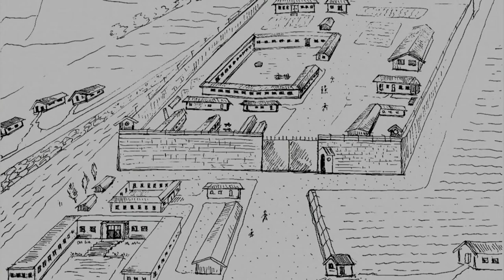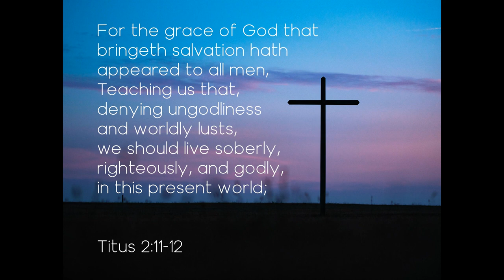Yodok Stories - Ending Song